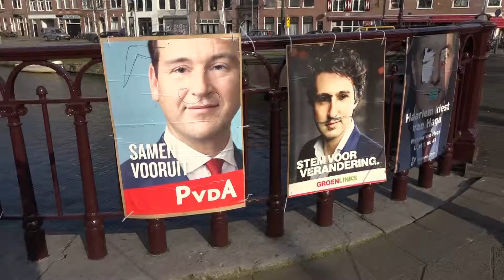Straatvraag: "wat vinden de Haarlemmers van de uitslag van de verkiezingen?" | Haarlem105